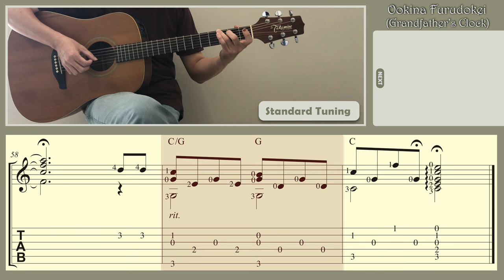Ookina Furudokei 大きな古時計 [Grandfather’s Clock] / Ken Hirai 平井堅 (Guitar) [Notation + TAB]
Ookina Furudokei (大きな古時計 / Grandfather’s Clock). Singer: Ken Hirai 平井堅. Composer: Henry Clay Work. Lyricist: Henry Clay Work / Kougo Hotomi. Guitar arrangement: Ken Phang. [Standard Tuning]